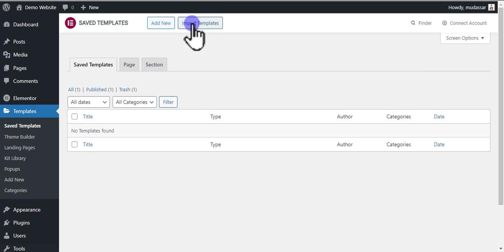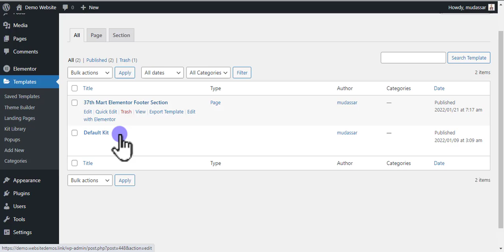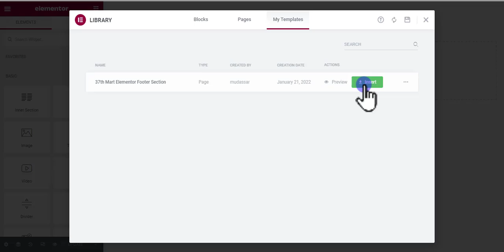Import Footer in Elementor Free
Important Resources:
Software I use to Make Video: